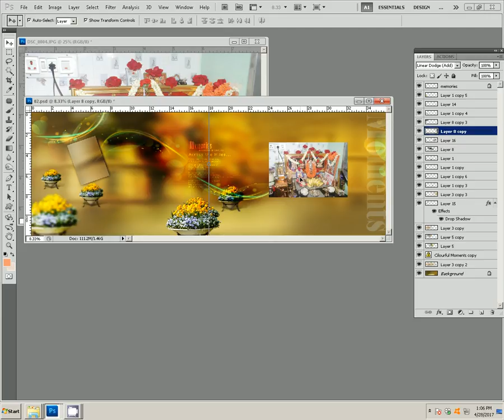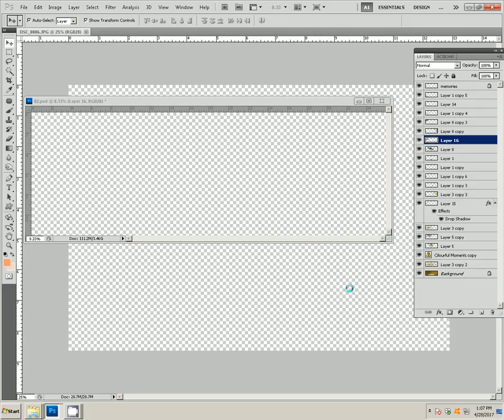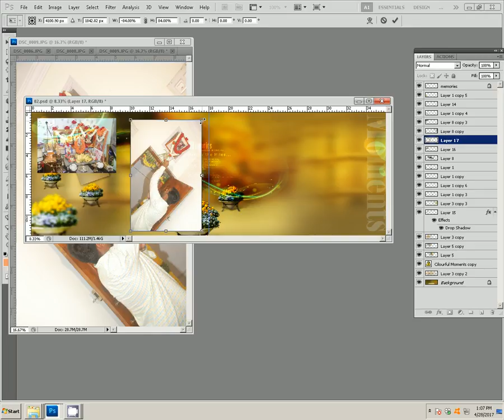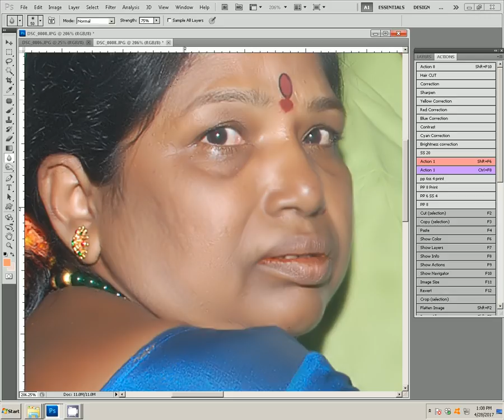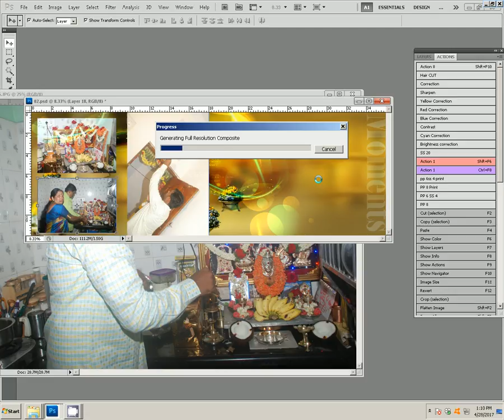Adobe Photoshop Tutorial how to create karizma album in photoshop